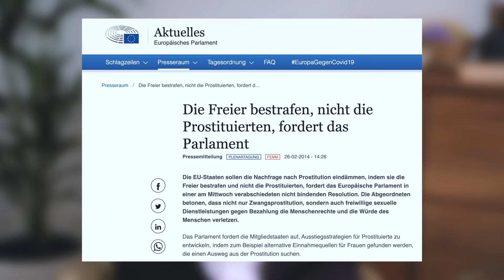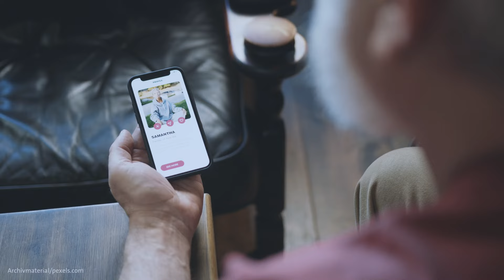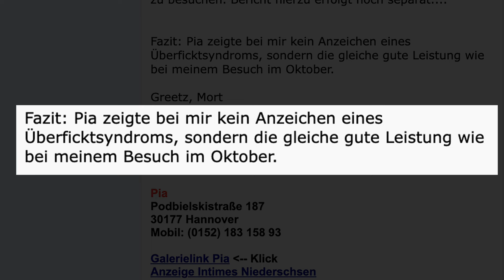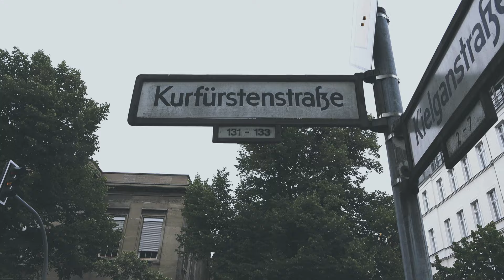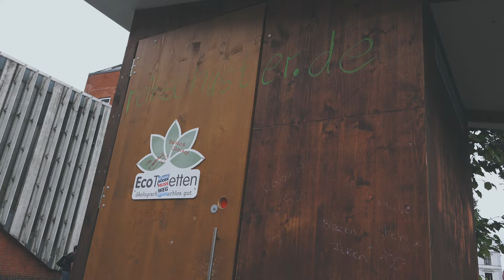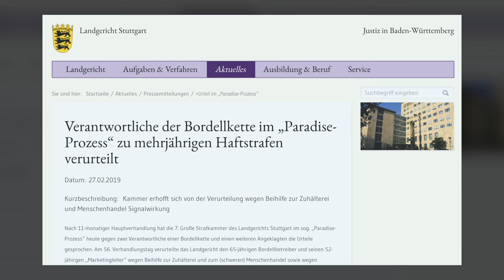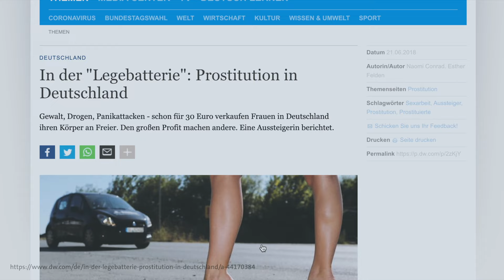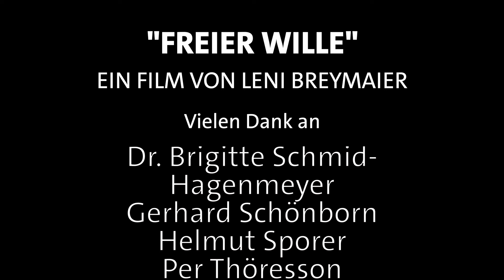Freier Wille /// Prostitution in Deutschland - Einblicke von Menschen, die die Szene gut kennen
Geht es in der Prostitution um den Willen der Freier oder auch um den freien Willen der Frauen? Die Aalener Bundestagsabgeordnete Leni Breymaier spürt in Gesprächen mit Menschen, die sich im Milieu auskennen dieser Frage nach.

Vielen Dank an die Gesprächspartnerinnen und Partner:
Inge Bell, Dr. Wolfgang Heide, Sandra Norak, Dr. Brigitte Schmid-Hagenmeyer, Gerhard Schönborn und Helmut Sporer.

Der Film wurde zwischen Sommer 2020 und Sommer 2021 aufgenommen.